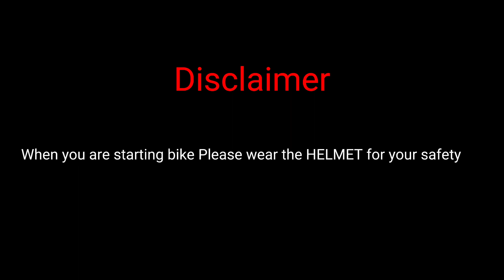Hidden Place in Wilpattu Forest💚 | EP-01 | Thekkam | Marichukkaddi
Hidden Place in Wilpattu Forest | Thekkam | Marichukkadai